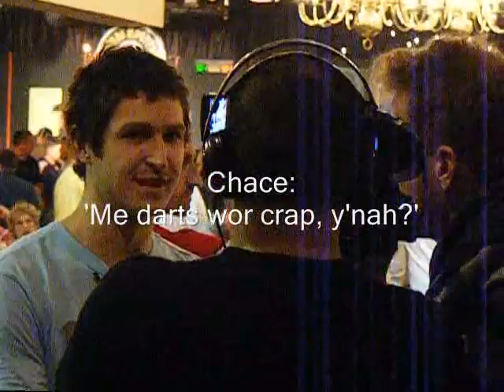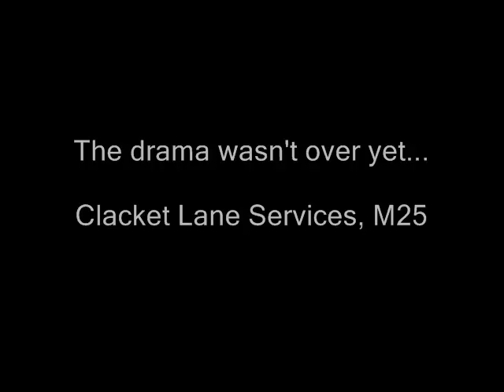Monk's Head Rep Tim Allchin Does Lakeside 2008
Monk's Head pub rep Tim Allchin has his day at Lakeside competing in the SE Regional Finals of the John Smith's People's Darts 2008 charity darts tournament. Sunday, 30th November.